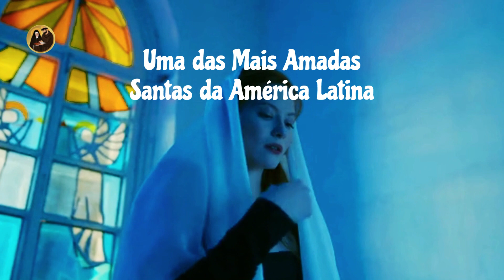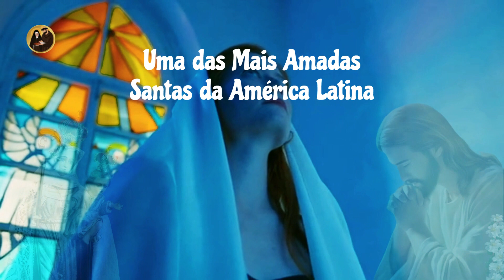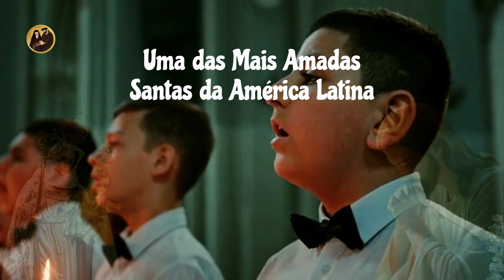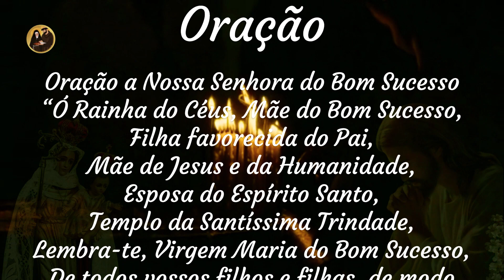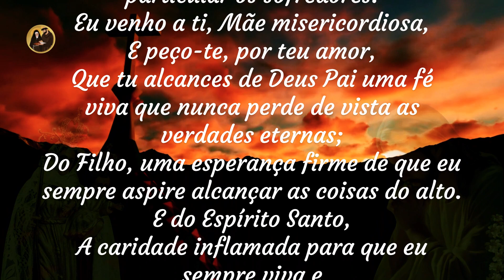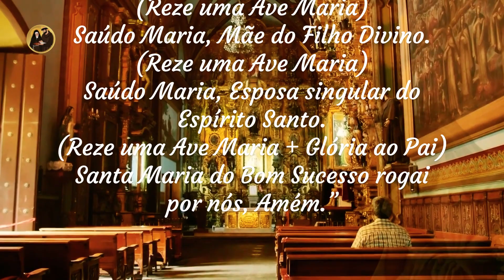Nossa Senhora do Bom Sucesso A História de Uma das Mais Amadas Santas da América Latina🙏🙏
No vídeo de hoje, vamos contar a história de Nossa Senhora do Bom Sucesso, uma das mais importantes santas da história da Igreja Católica. Ela é venerada especialmente na região da América Latina, onde é considerada padroeira de várias cidades.

A história de Nossa Senhora do Bom Sucesso começa no século XVI, na cidade de Quito, no Equador, onde uma freira chamada Madre Mariana de Jesus Torres teria tido uma visão da Virgem Maria. Nessa visão, Nossa Senhora teria revelado a Madre Mariana uma série de profecias sobre o futuro da Igreja e do mundo.

Entre essas profecias estavam previsões sobre guerras, revoluções e perseguições à Igreja, além de uma série de desastres naturais. Mas Nossa Senhora também teria prometido proteção e ajuda aos fiéis que se mantivessem firmes em sua fé.

A devoção a Nossa Senhora do Bom Sucesso se espalhou rapidamente pela região, e a imagem da santa se tornou objeto de grande veneração. Hoje, muitos católicos continuam a buscar a intercessão de Nossa Senhora do Bom Sucesso em momentos de dificuldade e aflição.

Neste vídeo, vamos explorar mais a fundo a história e as principais características dessa importante figura da fé católica. Venha conosco conhecer mais sobre Nossa Senhora do Bom Sucesso e descobrir como sua devoção pode ajudar a fortalecer sua própria fé.

Contribua com Qualquer quantia para ajudar o canal clique no link abaixo👇👇💰💰